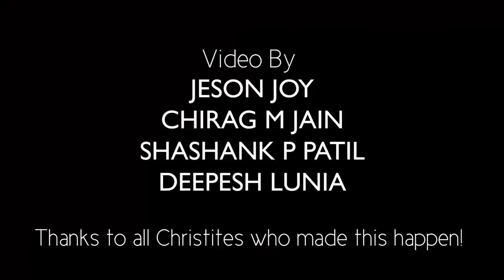Can't Stop The Feeling | College Day 2019 | Christ Junior College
We didn't realize we were making memories, we just knew we were having fun.

Video Credits -
Chirag M Jain
Jeson Joy
Shashank P Patil
Deepesh Lunia

Thanks to all Christites who made this happen!

All copyrights reserved by Justin Timberlake - Can't Stop The Feeling